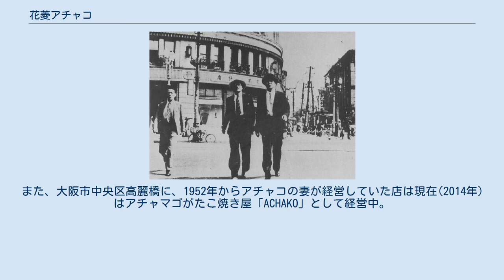花菱アチャコ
花菱 アチャコ（はなびし あちゃこ、1897年7月10日 - 1974年7月25日）は、大正・昭和期の漫才師、俳優である。
本名：藤木 徳郎。
福井県勝山市出身。
 生家は法沢寺という寺院であった。
幼くして両親とともに大阪に移り住む。
父は仏壇職人になった。
移住後、アチャコは奉公に出るなどしていたが、遊芸に興味を持ち、1913年に15歳で新派の山田九州男（山田五十鈴の父）の一座に入って「東明幸四郎」と名乗り、千日前敷島倶楽部で初舞台を踏む。
1914年、神戸の喜劇一座「鬼笑会」に入り、漫才に転向。
このとき「花菱アチャコ」を名乗る。
芸名のうち、亭号の「花菱」は、生家の家紋が由来である。
「アチャコ」の由来について、アチャコが決まって説明していたのは「鬼笑会」時代に先輩役者からつけられたあだ名「アーチョン」が転じた、というものである。
幕切れに拍子木を打つ際に上手くいかず、先輩役者の「アッ!」の掛け声の合図で「チョン!」と打つようになったことからついた名という。
これには異説もあり、マメな性格で「あちゃこちゃする」からアチャコとなったとも、長崎県の工芸品・古賀人形の一種「あちゃさん」にアチャコの顔が酷似していたためともされる。
なお、「コ」の字がつくために、名乗り始めたころはよく女性と間違われたという。
徴兵検査を受ける頃には、奈良瓦堂町の中井座に在籍していた。
 1919年に一度だけ横山エンタツと座を組み、幕間に「しゃべくり漫才」を試演するが不評に終わり、客からはみかんの皮を投げられるほどであった。
 1925年、吉本興業に入社する。
1930年、当時吉本興業で総支配人の座にあった林正之助の勧めに従い、横山エンタツとふたたびコンビを組んだ。
当時人気のあった東京六大学野球をネタにした『早慶戦』（水原茂リンゴ事件）などの「しゃべくり漫才」で人気を博す。
1934年、中耳炎にかかり入院、その間にエンタツは林正之助等との相談の上でコンビを解消する。
エンタツは杉浦エノスケと組む。
退院後は舞台では千歳家今男とのコンビを復活させたが、映画では引き続きエンタツ・アチャコのコンビを継続した。
一方で「アチャコ劇団」を旗揚げし、全国を巡業する。
 第二次世界大戦終結後、吉本興業は一時演芸部門から撤退し全所属芸人との専属契約を解除するが、唯一の例外として専属契約継続を認められた。
これは、1939年の新興キネマによる吉本所属芸人の引き抜き騒動の際、アチャコも新興から契約金として当時としては大金である500円を既に受け取っていたが、林正之助に一喝されてそれを新興に返し、吉本からも「（吉本はアチャコの）面倒を一生みる」と一筆取っていたためである。
結局この契約はアチャコが亡くなるまで継続されることになる。
 戦後間もない時期には、長谷川一夫の『銭形平次捕物帳』など、映画の時代劇等でバイプレーヤーとしても活躍している。
 1950年、産業界のアメリカ視察団に同行、船で渡米する。
同年12月11日帰国。
 1952年に長沖一原作のラジオ番組『アチャコ青春手帖』が大ヒット作となり映画化された。
後番組で『アチャコほろにが物語　波を枕に』を経て、引き続き浪花千栄子と共演した『お父さんはお人好し』が人気を博し、これも映画化された。
1959年に吉本興業が演芸部門を再開させると、吉本の一枚看板として吉本バラエティの初期を支えた。
 テレビが日本の家庭に普及しつつあった高度成長期に「滅茶苦茶でごじゃりまするがな」「さいなもうー…」の台詞で一世を風靡。
 1953年12月24日に千日グランドの杮落しでエンタツと久しぶりに客の前で「僕の家庭」を披露、1963年にはNHKで放映された「漫才の歴史」の番組「漫才繁盛記」（構成：小林信彦）においても披露したが、ブランクを感じさせない名コンビぶりを発揮した。
 1974年7月25日、直腸癌のため死去。
77歳没。
戒名は阿茶好院花徳朗法大居士。
 服部時計店前を闊歩する横山エンタツと花菱アチャコ 弟子には、粋曲漫談ののれん太郎、漫談の鶴乃一声、三五郎、岡八朗、石川大介（付き人）、石川寿子（付き人）、西川花助（付き人）などがいる。
 かつて、実質の孫弟子（岡八朗の弟子）「オール阪神・巨人」に「二代目エンタツ・アチャコ」を継がせるという話があったが、オール阪神・巨人側が「おそれ多い」と断った。
 孫のアチャマゴ久利（藤木久利）はレゲエミュージシャン...